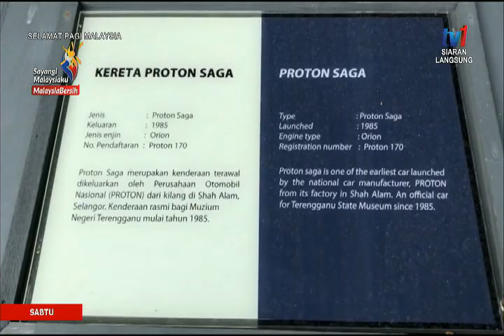SPM 2019-WARISAN: MARTABAT MUZIUM TERENGGANU [24 OGOS 2019]